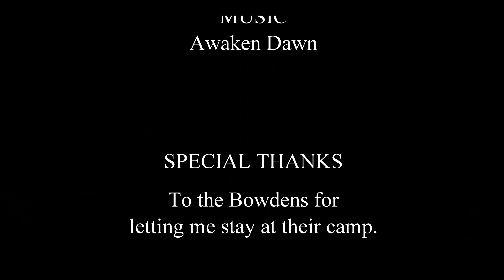Utah Aerial - Ice Cave Peak 4K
Near Lapoint Utah. Located in Ashley Nation Forest